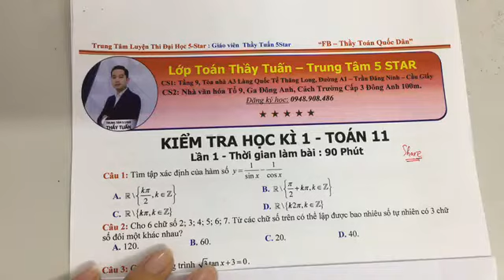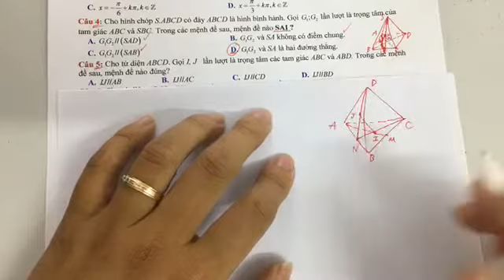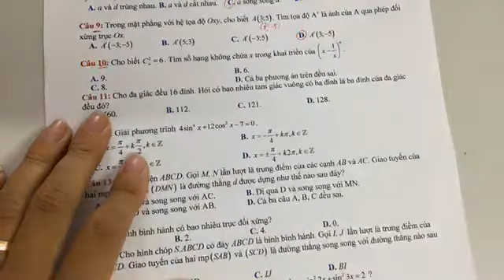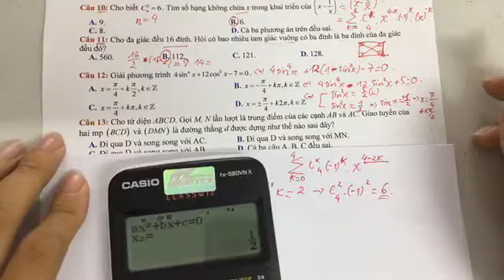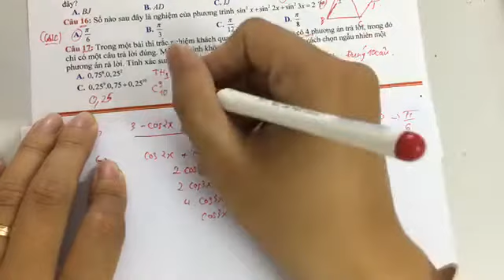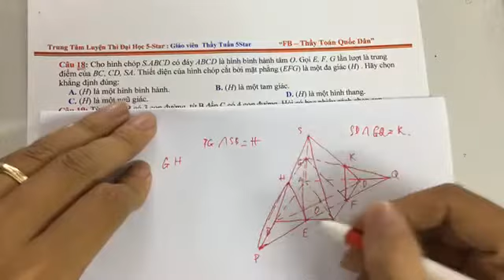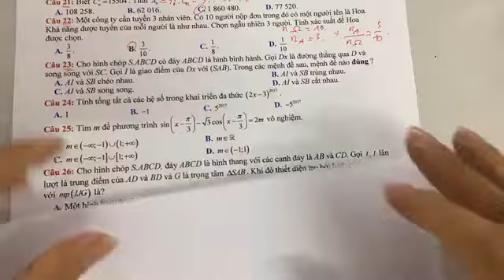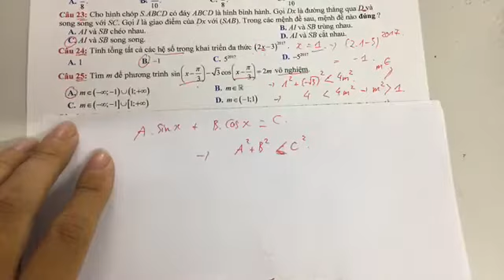TOÁN 11 | HƯỚNG DẪN CHỮA ĐỀ THI HỌC KÌ 1 - Các trường THPT hàng đầu tại Hà Nội (1) | Thầy Tuấn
► TOÁN 11 | HƯỚNG DẪN CHỮA ĐỀ THI HỌC KÌ 1 - Các trường THPT hàng đầu tại Hà Nội (1) | Thầy Tuấn | Trung tâm 5 Star